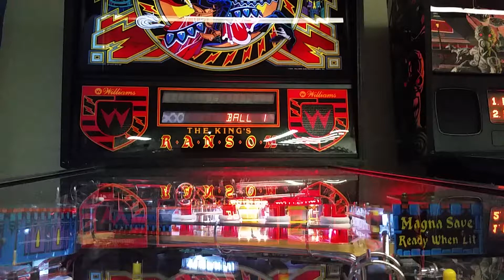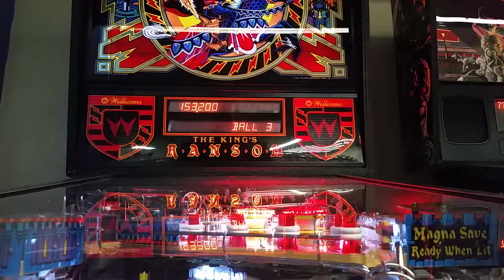The Black Knight Pinball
Was Manufactured in 1993.